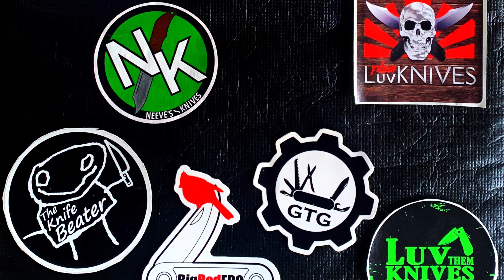Kore Essentials X3 Leather Gun Belt Review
Kore Easentials Black Leather Gun Belt X3  Review

Hope you get something of value out of it.

☘️🔪🍀EDCJ/Bob🍀🔪☘️

Koreessentials.com

They are also on Instagram! KoreEssentials check them out for other products if the belt isn’t up your alley!

Bob